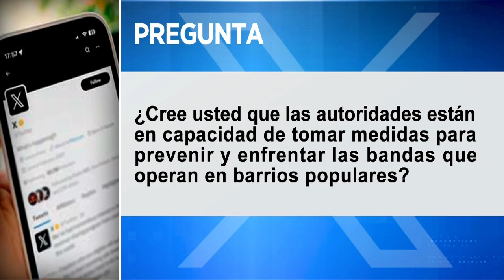PrimeraEmisión: Entregan equipos y accidente en La Vega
Decenas de inmigrantes haitianos fueron detenidos este viernes en un amplio operativo en San Francisco de Macorís.

Según la corresponsal Johanny Paulino, los inmigrantes serán depurados para verificar que porten los permisos migratorios o de lo contrario serán traladados para su deportación